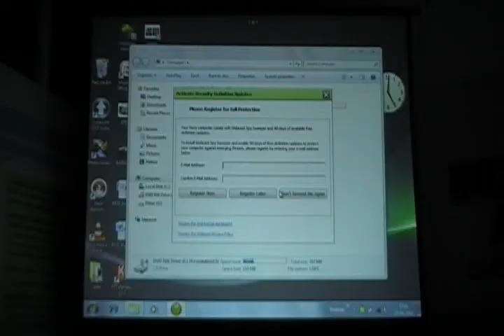Developments in Laparascopic Surgery - Dr.Ashok SundaraRaman - Part 3 of 3